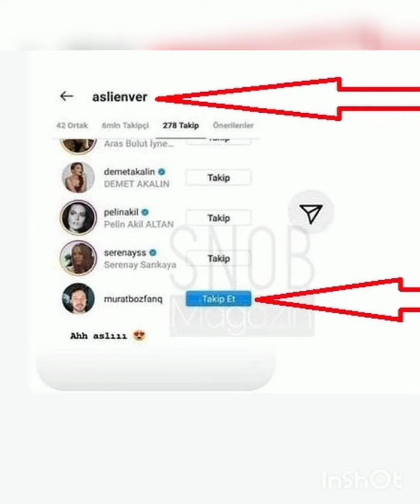Aslı Murat'ı Stalklıyor